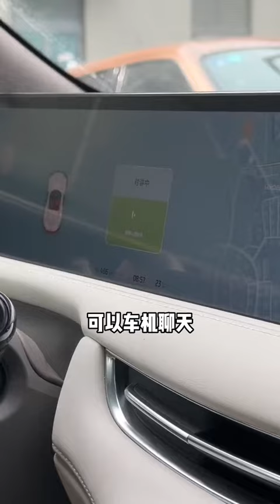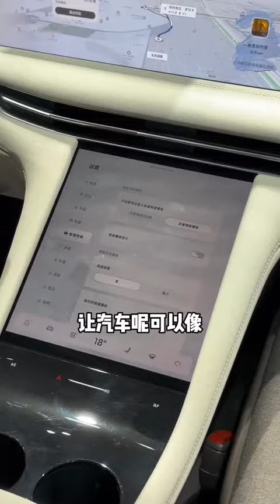开着它不仅可以看星空，车机还能像人一样思考，新一代智舱智 真的很酷！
玩車豆豆 播音主持 汽車頻道主持人 汽車 玩車 我們強調了影片內容的專業和安全性，以確保觀眾獲得可靠的資訊。